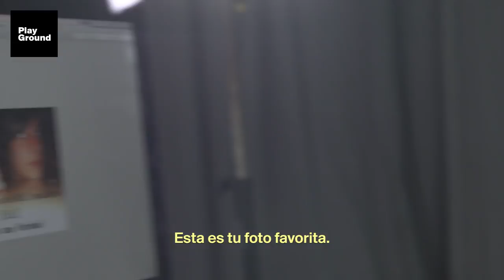Fotolog ha vuelto, y con él nuestras vergüenzas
Mirando fotos antiguas de Fotolog, horror. ¿Nos ponemos en "effes"?